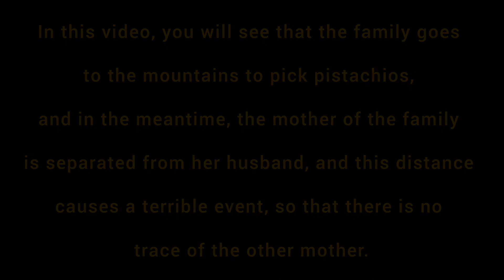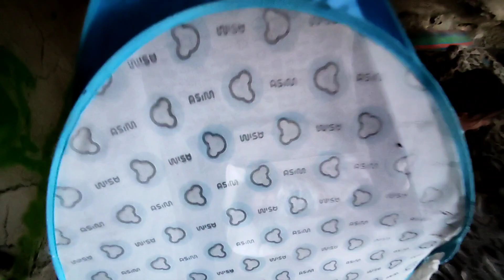A documentary on the life of Abbas and his two children, Mina and Arsam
In this video, you will see the documentary about the life of Mard Eshai with his two children, how a father becomes a father after a sudden incident that happened to his wife, Van disappeared, now the nomadic father took responsibility for the children, and in this video, we see the father washing the child, and this film is a father's favorite. The website shows you the children. Please help this nomadic father to overcome this kind of hardship.